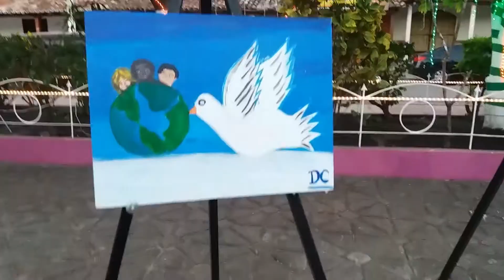CLASES DE DIBUJO Y PINTURA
CASA DE LA CULTURA, TEXISTEPEQUE.